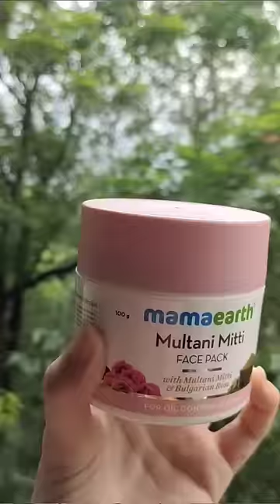My Morning Routine 🌸 | Arshi Saifi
Check out Mamaearth’s Amazing Multani Mitti Range